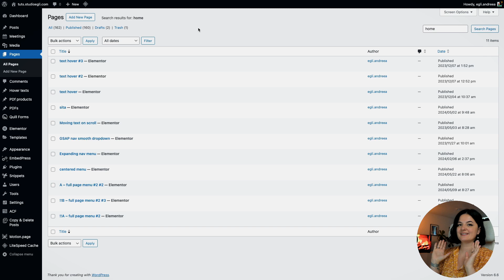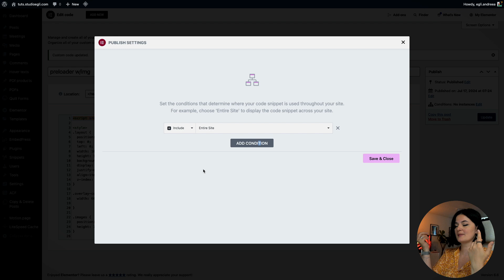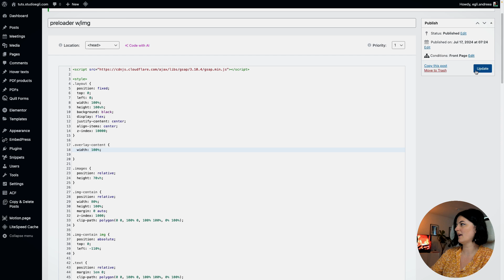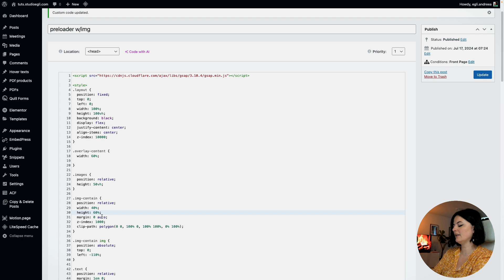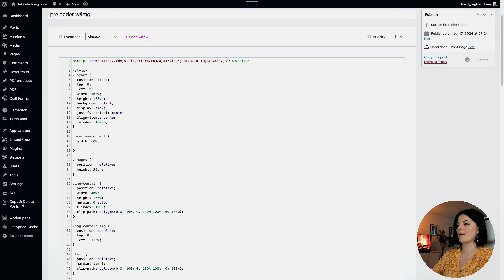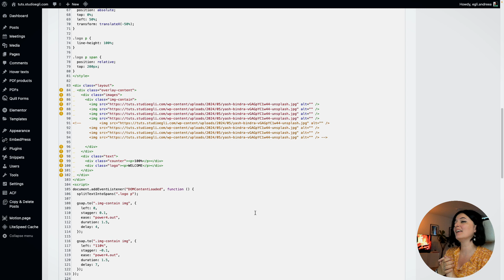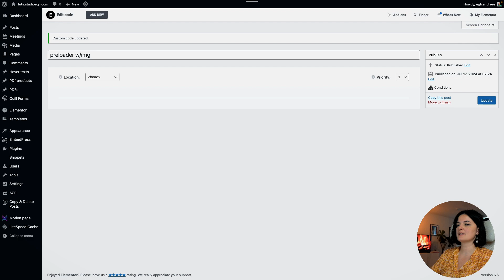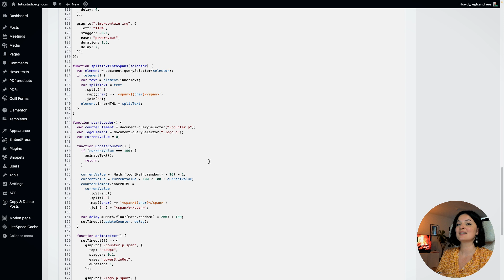GSAP PRELOADER WITH COUNTER & IMAGE - Elementor Wordpress Tutorial Flex Container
In this video, we explore making a preloader with an image and counter with GSAP.

Timestamps:

00:00 Intro
00:48 Demo
12:20 Outro

🟠 TRY ELEMENTOR

🟠 TRY HOSTINGER